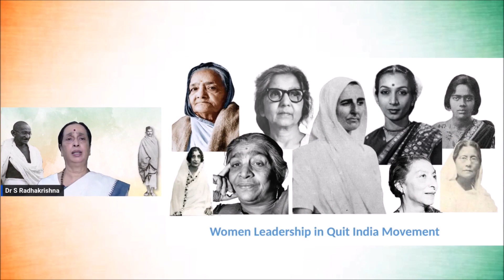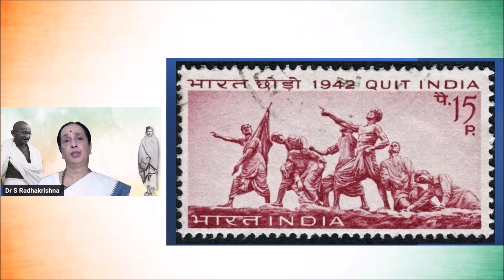Remembering the 81st Anniversary of Quit India Movement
A Virtual narration of 'Quit India Movement: A defining moment of India's Quest for Freedom by Dr. Shobhana Radhakrishna, An Internationally Acclaimed Speaker on Mahatma Gandhi Ji